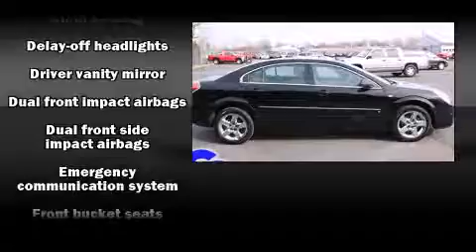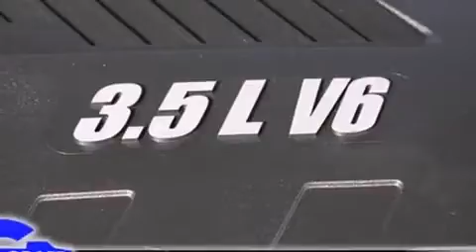2007 Saturn Aura near Birch Run, Michigan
This vehicle is a 2007 Aura XE with about 75K miles and is being powered by a 3. This 2007 Aura is located near Birch Run, Michigan.  5L V-6 cyl engine.  Some of the key features include: am/fm radio, air conditioning and remote keyless entry.  The black onyx exterior combined with the gray cloth interior looks great together.  This Sedan is being sold as-is without a warranty.  Some more key features on this Aura include: speed control, power driver seat and cd player.  An AutoCheck Report is available upon request.
    Hank Graff Chevrolet Davison
    Address:
    800 N. State St.